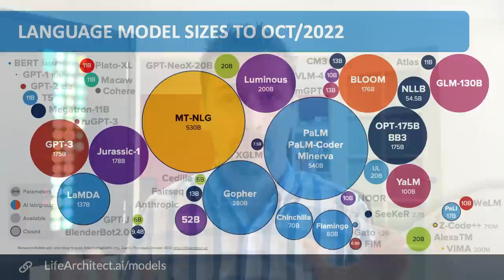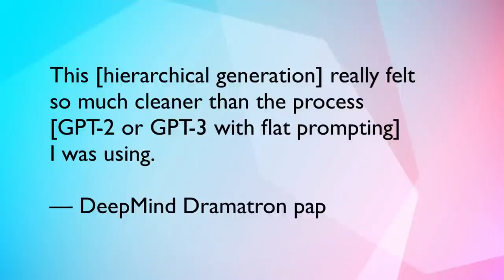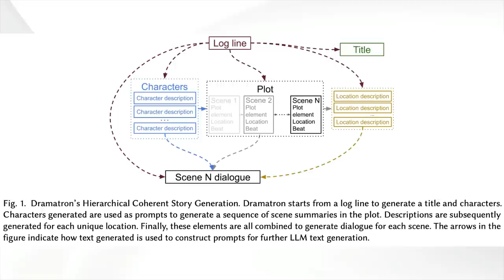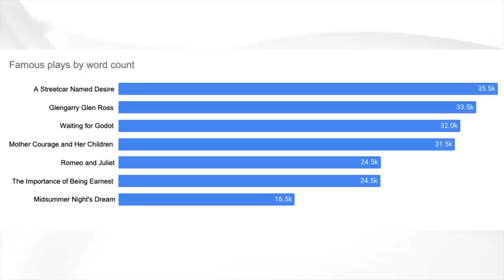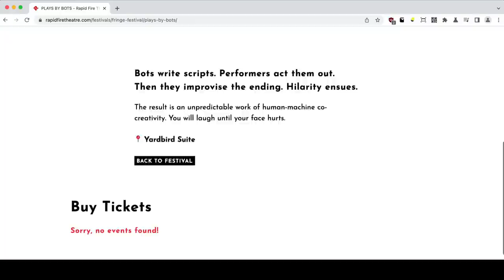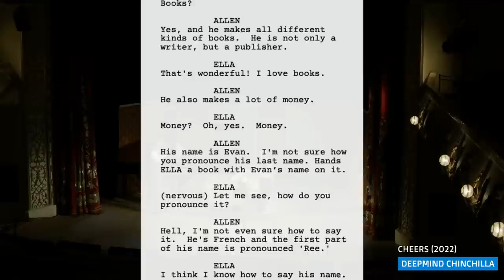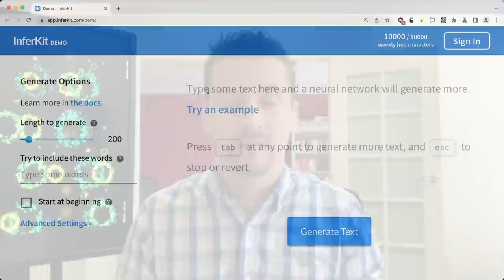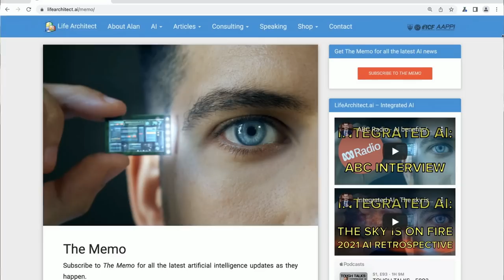First look - Dramatron 70B script writer (prompted Chinchilla) by DeepMind - Launched Sep/2022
Chapters:

Start: 0:00
Dramatron re-enactment: 9:19
Personal note + acknowledgments: 13:03

Under licence.